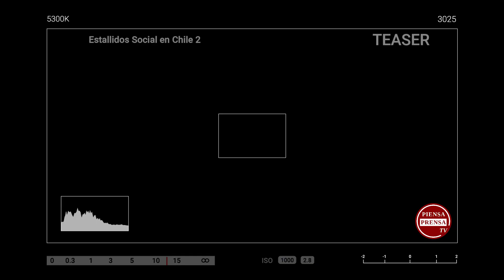TEASER "Estallido Social en Chile 2"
Lanzamos TEASER de nuestro segundo documental "Estallido Social en Chile 2"